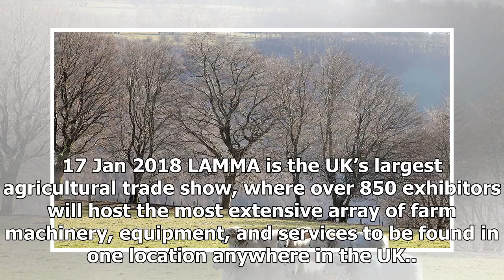US Newspapers - Uk farmers must learn lessons from new zealand on agricultural reform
US Newspapers - US Newspapers - Uk farmers must learn lessons from new zealand on agricultural reform

17 Jan 2018 LAMMA is the UK’s largest agricultural trade show, where over 850 exhibitors will host the most extensive array of farm machinery, equipment, and services to be found in one location anywhere in the UK.